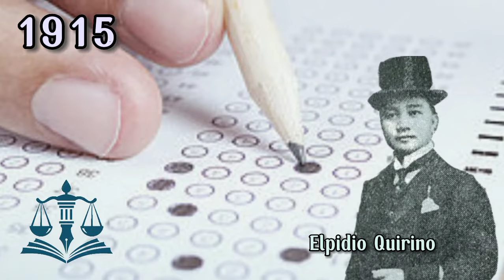ELPIDIO QUIRINO: Kwento at Buhay-Politika (6th President of the Philippines) | Hiztory Guy Explains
History related keywords:
Elpidio Quirino
Third Republic of the Philippines
Manuel Roxas
Ramon Magsaysay
Fernando Lopez
Jose Yulo
Vigan Provincial Jail

Maraming Salamat sa iyong panonood!! Ikinagagalak ko na makitang mayroon pa ring mga taong nais matuto ng ating kasaysayan.

Samantala, kung naibigan mo ang video, tiyak na maiibigan mo rin ang iba ko pang video: (pindutin lamang ang link at makapupunta ka na sa video)

Maging MEMBER ng Channel at makatanggap ng maraming advantage, katulad ng mga early access to new videos at member-only polls:

Kung mahilig ka naman sa mga English-explained history, tiyak ring magugustuhan mo ang mga videong ito: